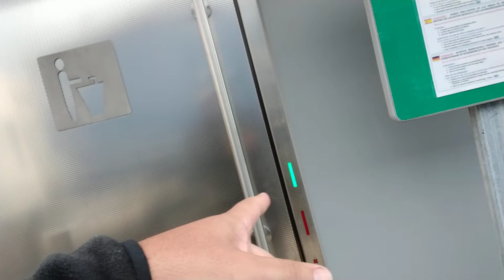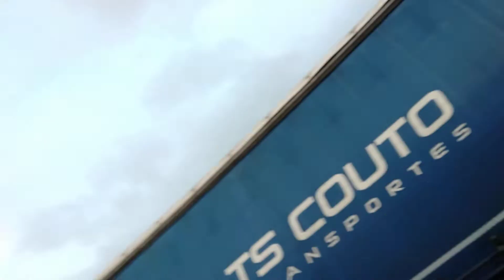Área de descanso na França.Vocês aprovam??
Área de descanso em França. São quase todas padronizadas. Ainda há algumas melhores, mas tbm outras mais simples. Mas o que importa é que se tem onde se descansar com certas regalias. E melhor não se paga, é um dos resultados de um país onde se faz valer os impostos. Deus no comando sempre, abraços!!!